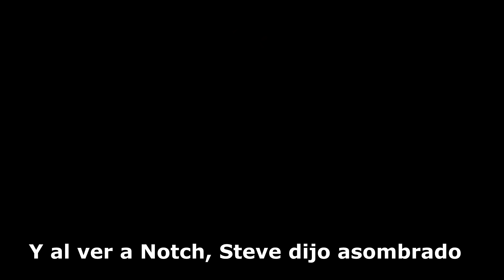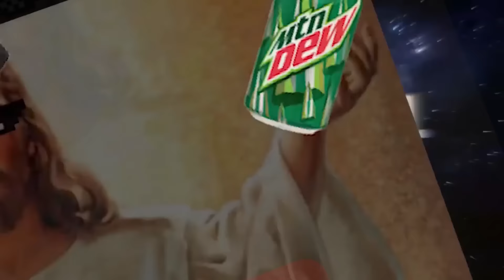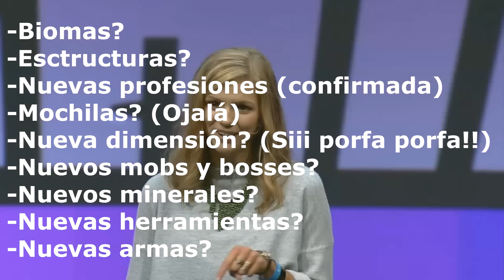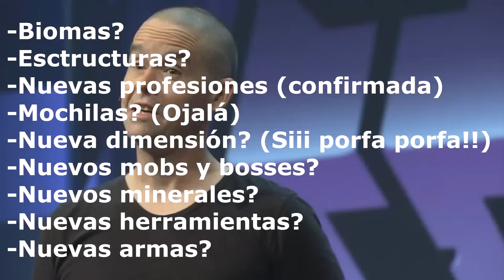MINECON2016 RESUMEN Nº2: MINECRAFT 1.11: THE EXPLORATION UPDATE (HABLANDO DE...)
Seguimos con Minecraft 1.11 cuyo título finalmente será "The exploration update", por lo que puede dar lugar a un gran abanico de cosas, ¡vamos a especificar cuales!